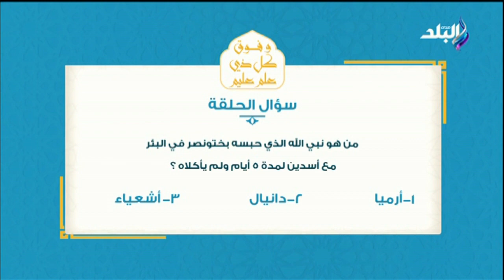سؤال الحلقة الثامنة من برنامج وفوق كل ذي علم عليم مع الدكتور على جمعة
برنامج وفوق كل ذي علم عليم يقدمه الدكتور على جمعة
جزء من حلقة اليوم 30 مارس 2023 من برنامج وفوق كل ذي علم عليم للدكتورعلى جمعة وفيها دعاء بصوت فضيلة الدكتور علي جمعة و سؤال الحلقة الثامنة من برنامج وفوق كل ذي علم عليم مع الدكتور و على جمعة يعلن الفائز السابع في مسابقة برنامج وفوق كل ذي علم عليم برعاية مؤسسة أبو العينين

وفوق كل ذي علم عليم برنامج ديني وطبي  يقدمه الدكتور على جمعة  يتحدث عن التفكير والتدبر في تفسير القرآن الكريم، ويجيب البرنامج عن كل التساؤلات التي تدور في ذهن الإنسان ويتحدث عن الوعي الطبي وجسم الإنسان وأعضاءه وإيصال معلومات طبية مهمة للمشاهد.